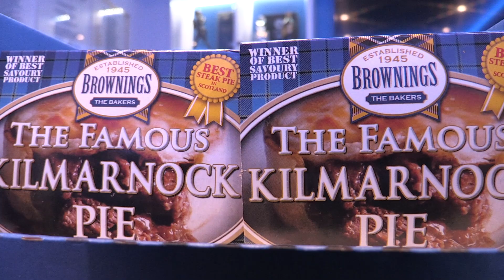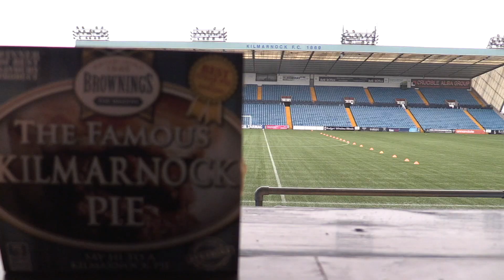Killie Nation | Brownings Special